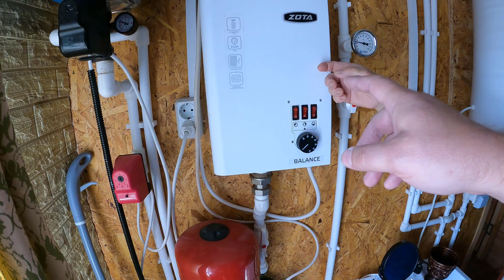Течёт котёл отопления, выезжаем на помощь по гарантии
Течь антифриза на входе котла отопления, экстренный выезд по гарантии!

Заказать отопление в лёгкую Наши контакты